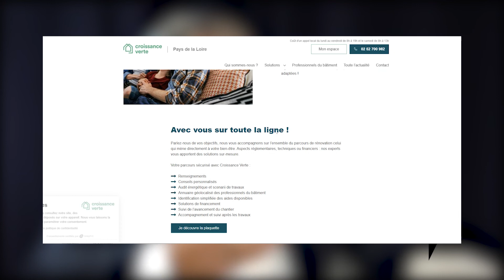Croissance verte vous facilite la rénovation énergétique en Région Pays de la Loire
Sous l'impulsion de la Région des Pays de la Loire, Croissance Verte est l’union de quatorze actionnaires : collectivités, syndicats d’énergie, EPCI, Caisse des Dépôts et Consignations, et Caisse d’Epargne Bretagne Pays de Loire, avec pour objectif commun : faciliter la rénovation énergétique.
plutôt qu'un nouvel acteur de la rénovation, croissance verte se positionne comme un facilitateur. Cette SEM de la région vous accompagne en coordonnant l’ensemble des acteurs (conseillers, auditeurs, professionnels du bâtiment …) tout au long de votre parcours de rénovation énergétique. Explications par Maurice Perrion, Président du conseil d'administration de la société SEM CROISSANCE VERTE